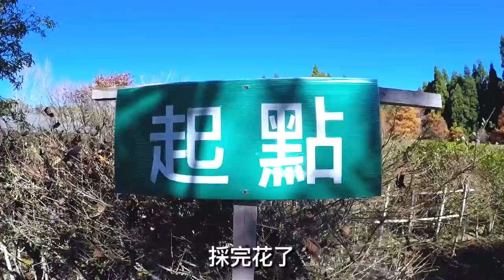求婚必中之旅 假情侶出遊 ｜南投清境日出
我們這次有幫大家精心挑選小禮物唷
我自己都好想要喔~~

抽獎方式:
1.FB公開分享此影片
2.留言tag三個朋友

FB直播抽獎時間:
1/2(三)中午12:00整 吃飯配抽獎
要記得來看唷

STEP1南投好好玩官網或下載APP註冊會員
STEP2輸入序號：
(NANTOUB、NANTOUH、NANTOUG、NANTOUF、NANTOUT)
STEP3領取後參加月月抽住宿券、伴手禮
(使用優惠券消費還可累積汽車抽獎資格!!)

【景點資訊】
1. 臺大山地實驗農場
2. 老英格蘭莊園(使用優惠券免服務費)
3. 清境高空景觀步道(南投好好玩APP購票)
4. 清境農場青青草原
5. 明琴清境莊園(使用優惠券送餐飲折扣金)
6. 合歡山武嶺觀日出(行經鳶峰賞星)
7. 小瑞士花園(使用優惠券特價90元)